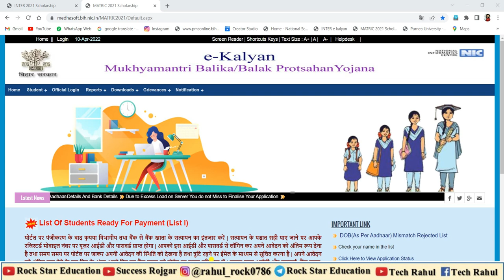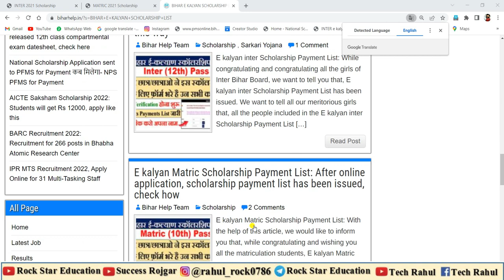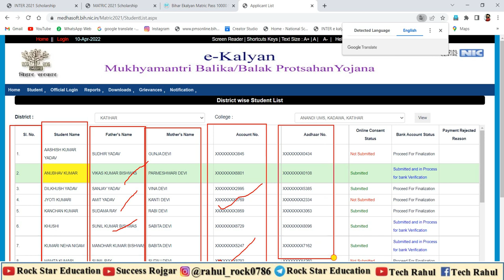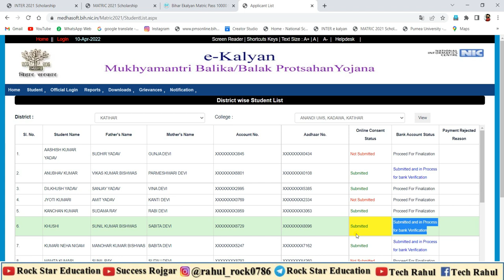bihar matric e kalyan scholarship फ़ॉर्म final submit & bank verification हुआ या नही, कैसे करे चैक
Likes 👍
Comments 📝
.Jaroor kare 🤗🤗🤗😘.
Hamare Saath Social Media se Jurne ke liye Niche link per click kare 👇👇